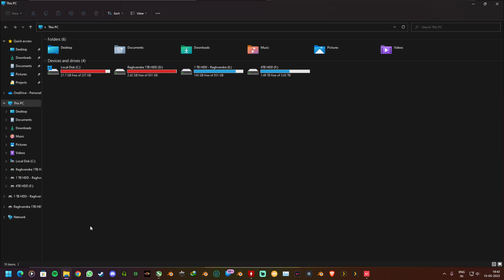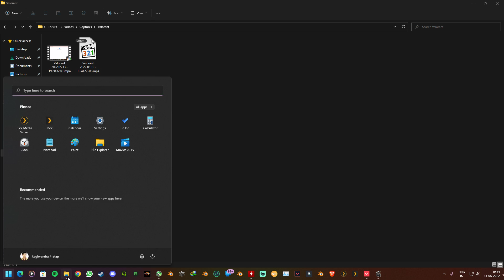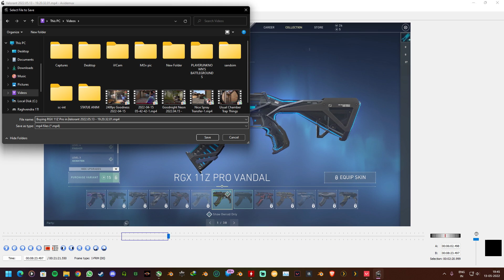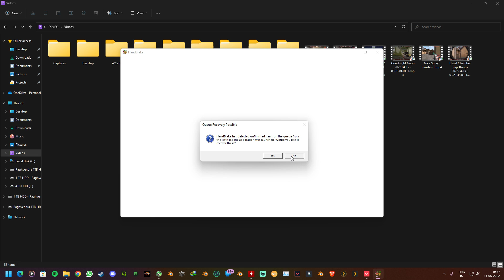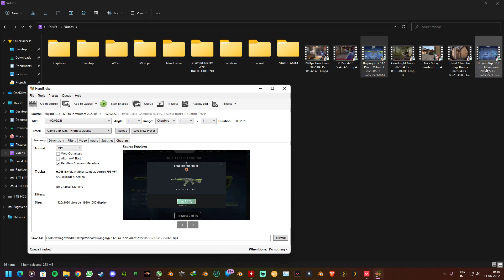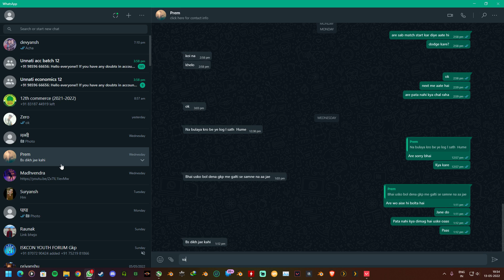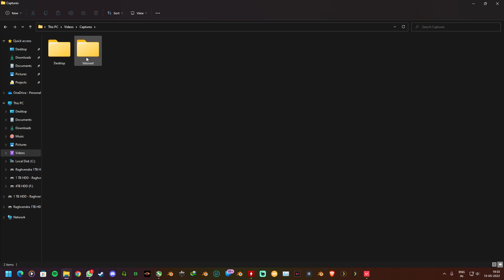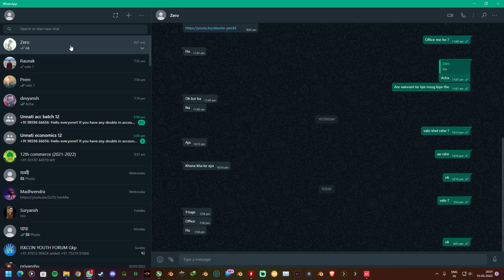Valorant 2022 05 13 19 41 58 02